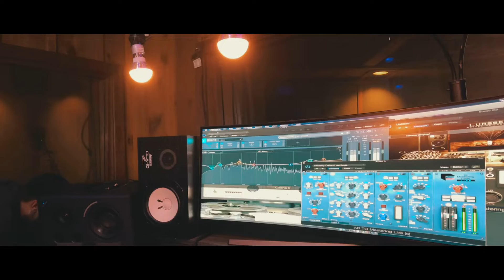Shakeene Muhammad "WORLDLY" Official Music Video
“WORLDLY”

Shakeene Muhammad's Music Video for the fifth track off the previously released EP, entitled " Until Later ".

" Until Later Deluxe Edition " out NOW ❗️⚠️ ❗️

🌲🌲🌲LINKTREE 🌲🌲🌲